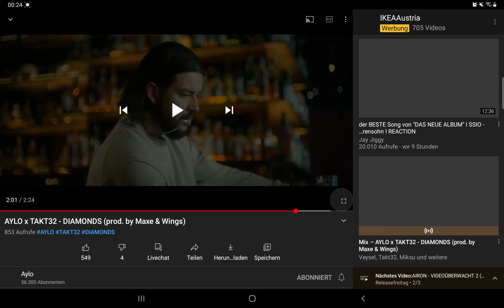AYLO x TAKT32 - DIAMONDS (Reaction)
Beide haben sehr stark abgeliefert. Reicht für mich auf jeden Fall für Platz 4 diese Woche.